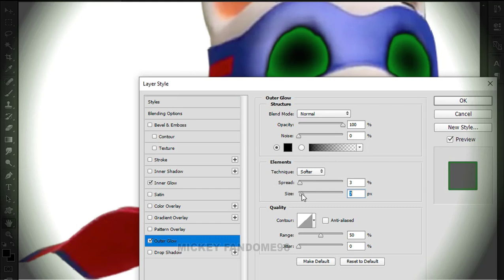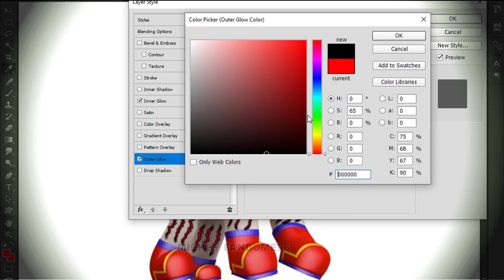PAW Patrol Apollo Redesign Horror Version